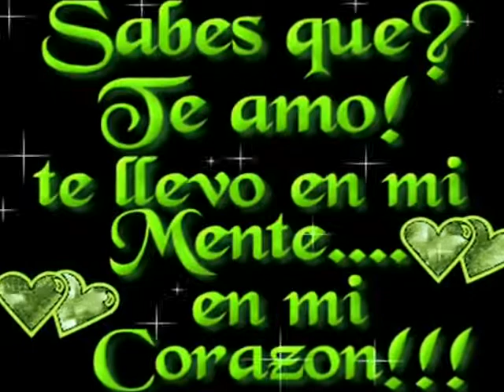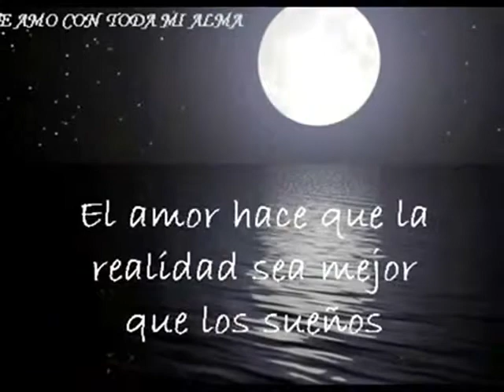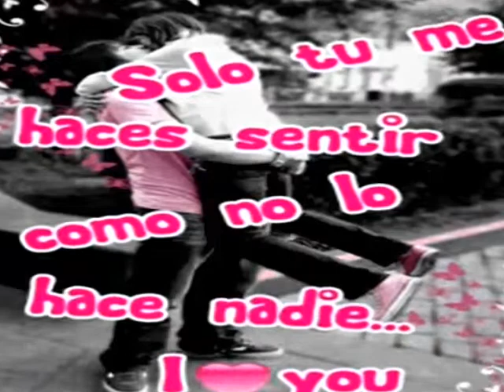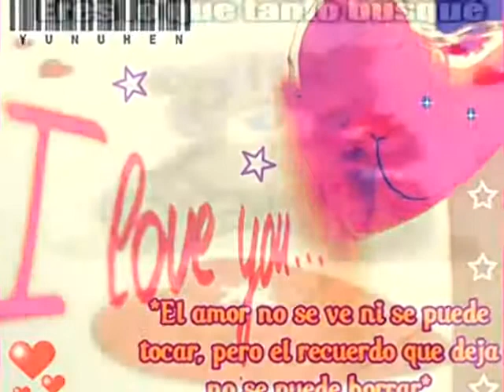Solo a tu lado quiero vivir